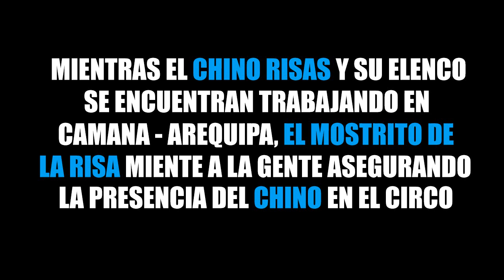EL MOSTRITO DE LA RISA promociona FALSA presentacion del CHINO RISAS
Nuevo Video Comicos Ambulantes 2019 Chabuca Granda
Show Completo Comicos Ambulantes 2019 enero
Comicos Ambulantes del Perú

Comicos Peruanos:
Comicos de la chabuca
Comicos del Peru
Comicos Ambulantes
Humor Peruano
Chistes Peruanos
El mejor comico del Perú
El chino risas el mejor comico del Perú
Chino Risas 2019
Chino Risas 2019 en Chabuca Granda
El mostrito de la risa
El Marcianito de la Risa
El Narizon Dany
Mono pavel
Dayana Show
El Wasap de JB
El chino risas en la chabuca
El reventonazo de la Chola
Miguelito el chato barraza
Jorge Benavides
Carlos Alvarez
Manolo Rojas
Melcochita
Teatro en la Calle
Comicos de la Calle